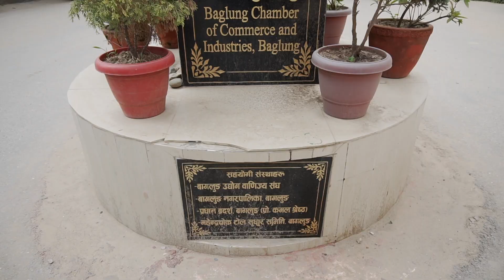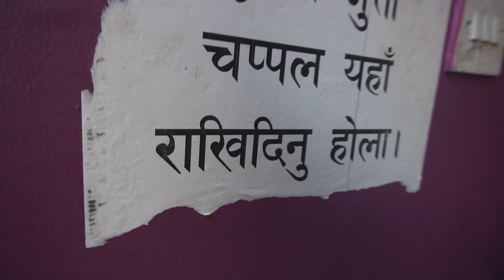Baglung Bazar ll 2018 ll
Baglung, is a municipality in western Nepal, 275 km west of Kathmandu. It is the administrative headquarters of Baglung District and Dhaulagiri Zone.

Hope you guys enjoy this video. thank u..Dhanewaad. ✌

stay safe..:D